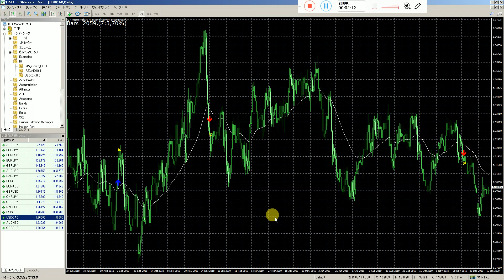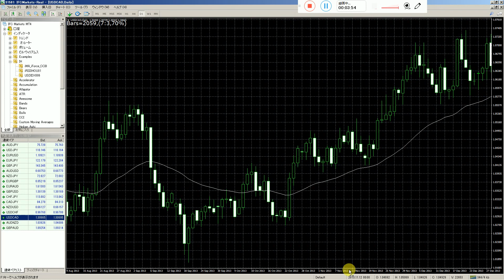ＦＸで毎月に口座資金の11％成長させるバイナリーオプションスペシャリスト、誰でもできない何時口座資金全部を落とすか解からない投資方法です、それでも世界１番の億万長者に挑みます。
私は時間が無いです、ビデオ編集もしません大事な内容を多く放送するため手間かけません。
１番優秀な研究室の西牧教授で先生を担当して四年生の大学卒と社会経歴から最高学位の大学先生の資格取得。
私以外の人間の全ては死ぬまで正しい仕事はしていない、しない生物だ。
人間は強肉食生物で高能力は使い、超能力は宇宙生物から意味解からなくても緊急では複製して使う。